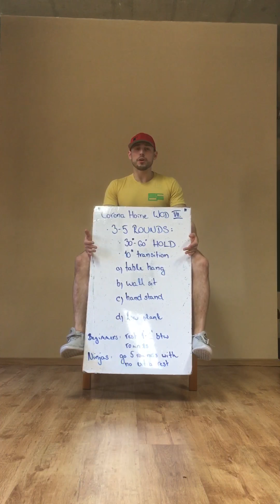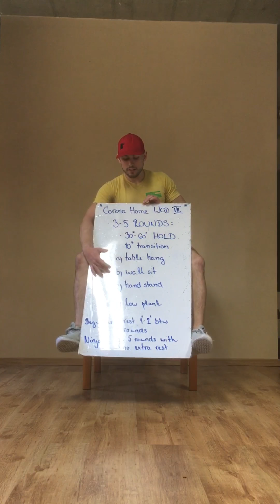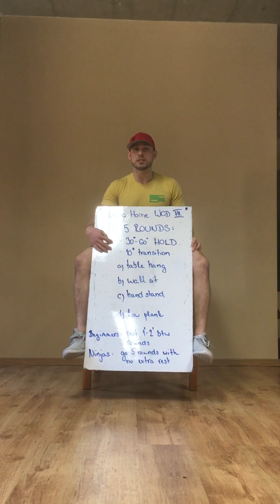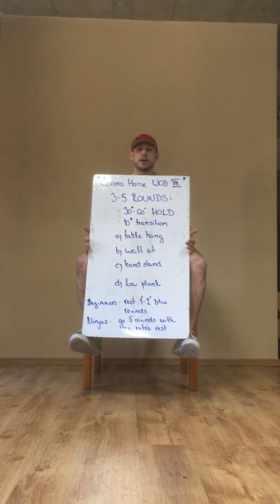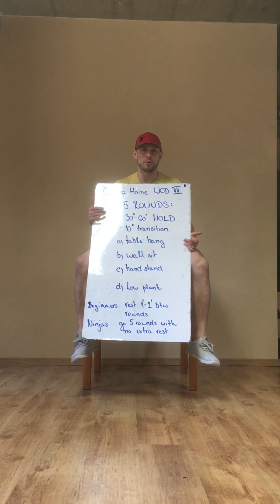Corona Home WOD Day 7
3-5 rounds for quality:

30”-60” HOLD* / 10” transition

- table hang
- wall sit
- handstand (wall facing)
- low plank

*The hold is a window, if you finish earlier, rest till the end of 60” and then do the 10” transition before starting the next exercise!

Beginners: add rest between rounds
Ninjas: try to go for 5 rounds without extra rest